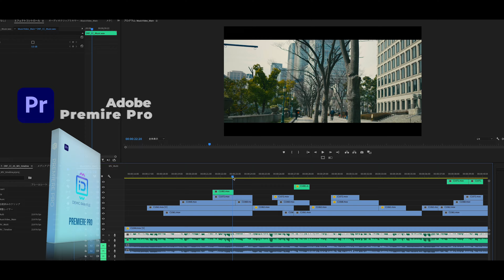初心者超必見!!かっこいい映像を作りたい！そんなあなたが見るべき動画！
■オンライン映像スクールを詳しく知りたい方はホームページより!!

■【 Commun+ 】
以下の専用リンクよりdiscordというアプリからコミニティに参加出来ます。
手順としましてアプリダウンロード、必要事項記入して完了。
※メールアドレスの承認を忘れずに !!

仕事依頼はこちらよりご連絡ください。